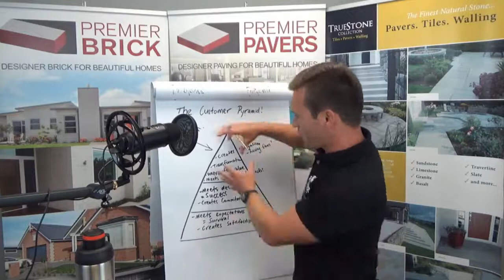Premier Business Academy | Use the Customer Pyramid to Grow your Business!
For more great resources and to give your business an unfair advantage go

Click the link below now to access the full training video for your team!